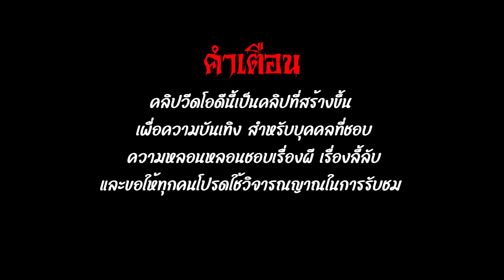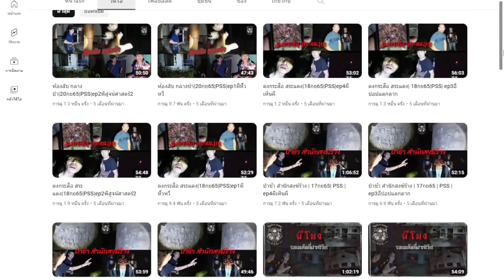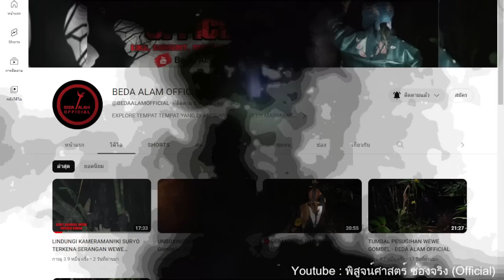"ปอบลุงเปีย VS ปอบอินโด [Kuntilanak] ล่าท้ากลัวผี battle | เบิร์ดพาหลอน | Reaction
สนับสนุนสมัครสมาชิกช่องได้ เดือนละ 50 บาท

สามารถส่งเรื่องเล่าหลอนๆ ได้ที่และคลิปติดผีได้ที่
แฟนเพจเบิร์ดพาหลอน

เฟสส่วนตัว